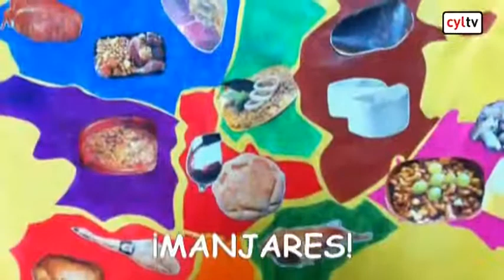La II Edición del concurso de RTVCyL 'Mi región es grande' ya tiene ganadores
| La televisión autonómica emitirá un programa especial con las imágenes y las interpretaciones más curiosas el próximo 23 de abril, coincidiendo con el Día de Castilla y León.